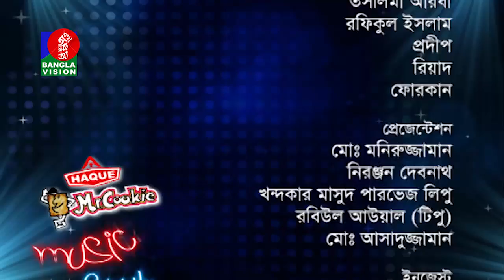Feedback Bangla Band Song | Live Program In Banglavision TV | Video 2017